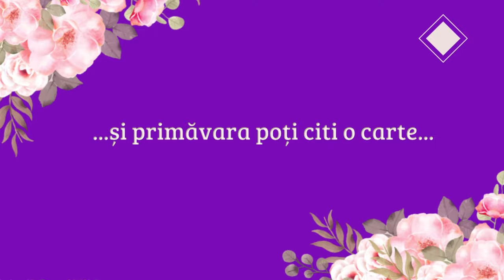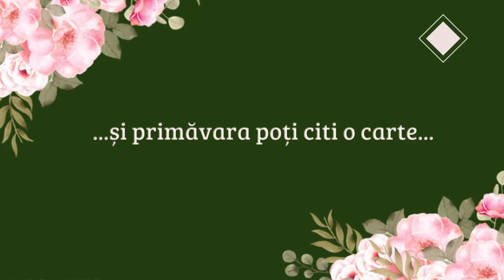primavara PROMO TELEVIZIUNEA LITERARA Campania - Si Primavara Poti Citi O Carte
primăvara   PROMO TELEVIZIUNEA LITERARĂ   Campania - Și Primăvara Poți Citi O Carte.

Cu drag,
echipa Exclusiv

Vizionare plăcută !